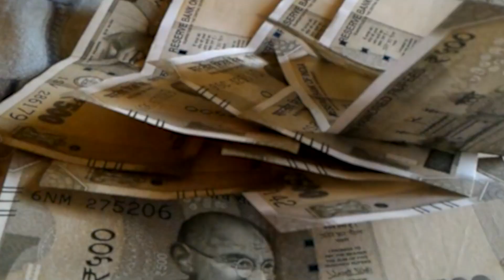ओडिशा के लिए रवाना हुए CM नीतीश कुमार विपक्षी एकता को मजबूत करने की फिराक में